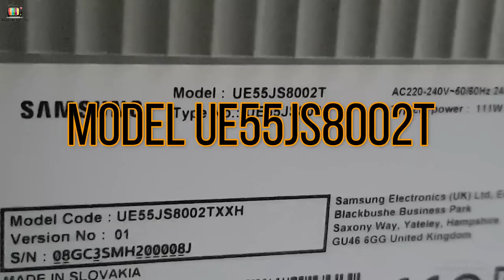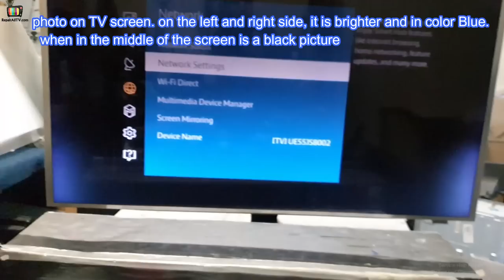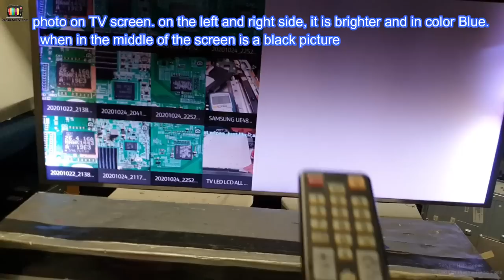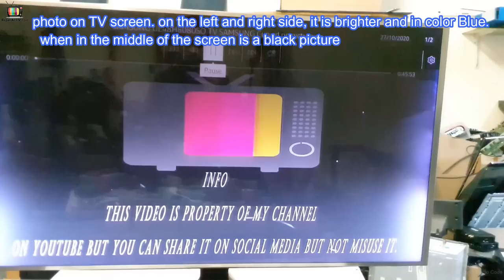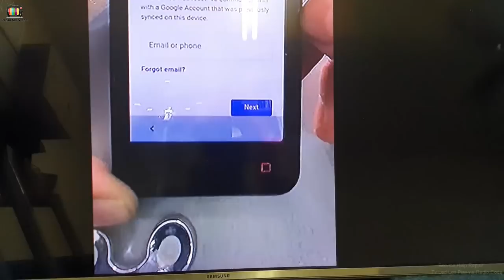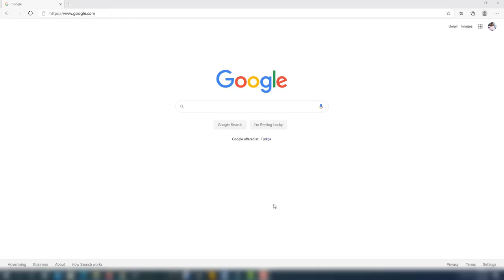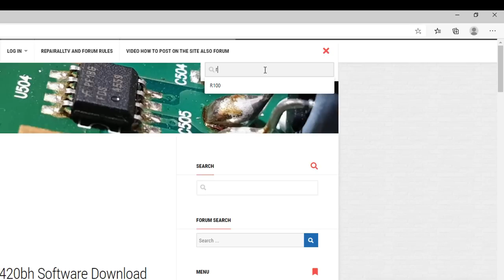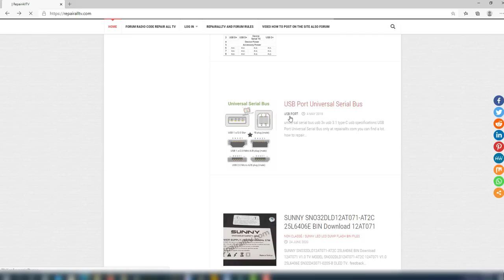SAMSUNG UE55 on TV photo left and right white and color blue in the middle of the screen black photo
on the TV screen. left and right photo white and color photos. blue in the middle of the screen black picture